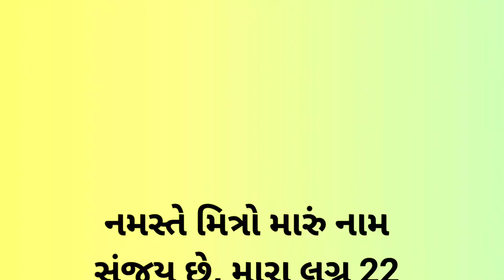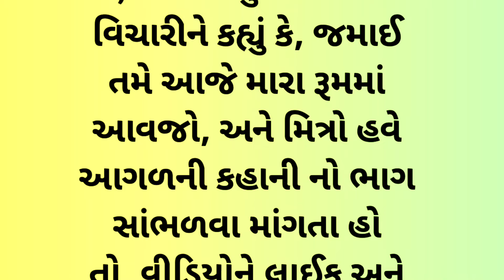વાર્તા સાંભળીને મોજ આવી જશે|gujarati motivational story|emotional story|varta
🤓🤓🤓🤓🤓🤓🤓🤓🤓🤓🤓🤓🤓🤓🤓🤓ગુજરાતી વાર્તા
કહાની
નૈતિક વાર્તા
પાઠ લાયક વાર્તા
હૃદયસ્પર્શી વાર્તા
કૌટુંબિક વાર્તા
જાણકાર વાર્તા
પ્રેરક વાર્તા
શિક્ષાપ્રદ વાર્તા
gujarati story
gujarati stories
gujarati varta
gujrati story
gujarati khani
gujarati kahaniya
gujarati moral
gujarati motivational
gujarati suvichar
gujarati shiksha
gujarati comedy
gujarati😲😲😲😲😲😲😲😲😲😲😲😲😲😲😲😲😲😲😲😲😲😲😲😲😲😲😲😲😲